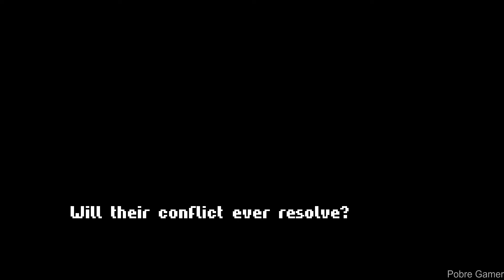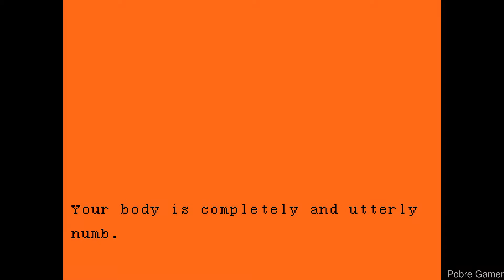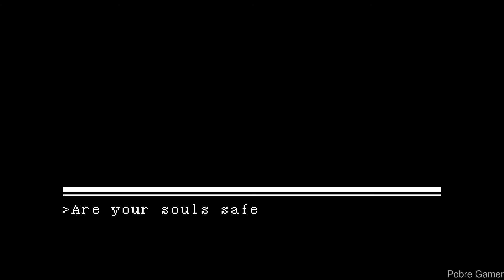[Demo] Furquest - Gameplay / (PC)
A cute RPG where there are two sides to every soul: Main and Invert!